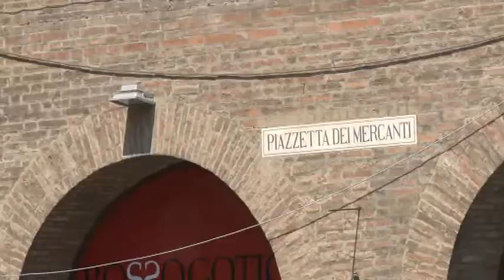Rilancio della Cultura, dal Comune 210mila euro. Incontro con associazioni